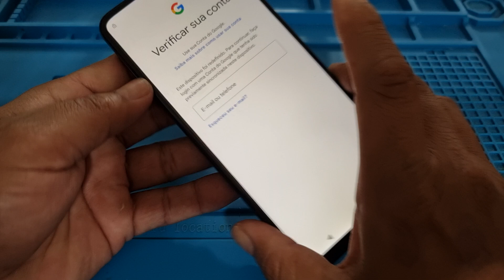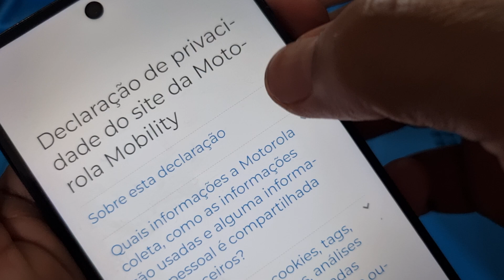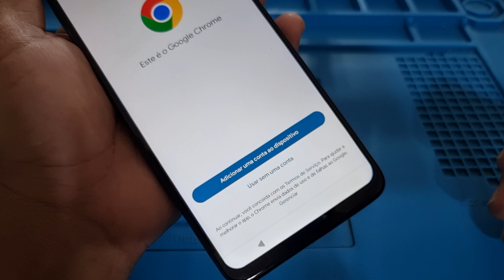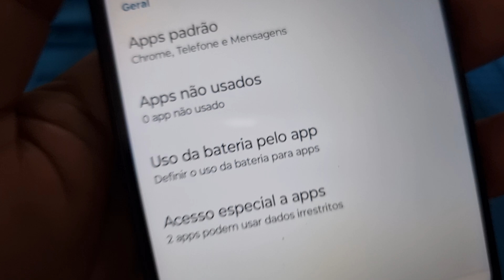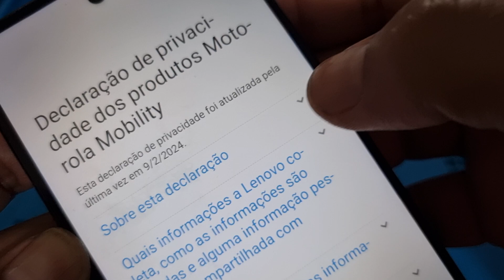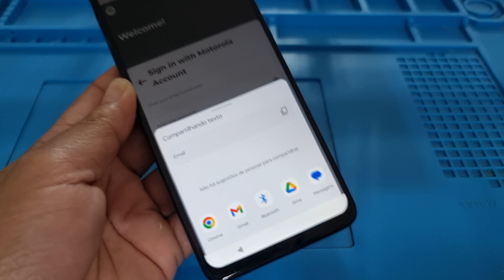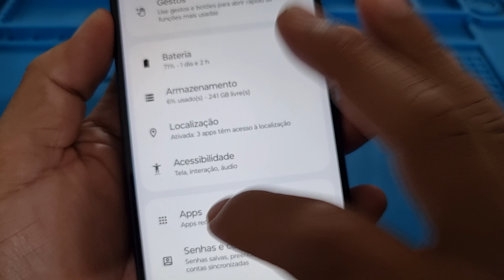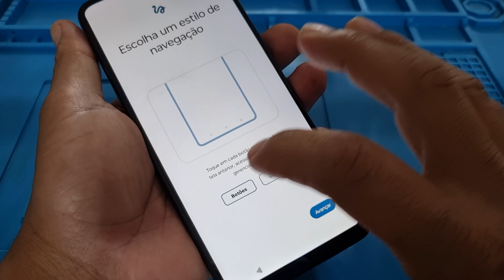como remover conta Google moto G54 Android 14 sem pc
Remover conta Google moto G54 SEM PC Android 14.

*ATENÇÃO*
-FAZEMOS SOMENTE ESTES MODELOS *FRP MOTOROLA.*
🖥FRP MOTOROLA
✔️ G04 ✔️ G04S ✔️ G14
✔️ E13 ✔️ E14  ✔️G73
✔️G54 ✔️G72 ✔️EDGE 40 NEO

*DESBLOQUEIO CONTA GOOGLE DE:*
REALME
NOKIA
XIOAMI
SAMSUNG

*DESBLOQUEIOS PAYJOY*
REALME
XIOAMI

ATENÇÃO  FAZEMOS DESBLOQUEIO DE CONTA GOOGLE  DE QUALQUER SAMSUNG VIA SERVIDOR : NOSSO HORÁRIO  DE ATENDIMENTO  É  DE SEGUNDA A SÁBADO DAS 9:30  AS 21:00 : WHATSAPP 1 SOMENTE PARA SERVIÇOS:  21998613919 ou clik no link 👇